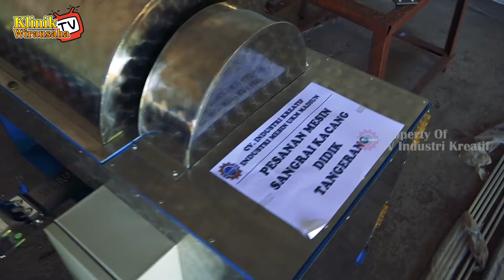Lebih Cepat Dan Mudah Menyangrai Kacang || Mesin Sangrai Multifungsi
Jual Mesin